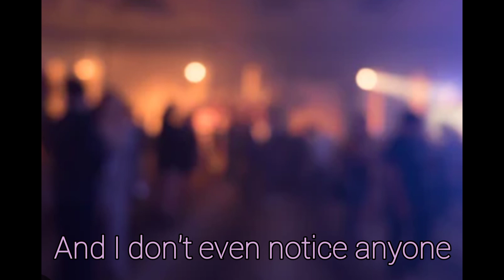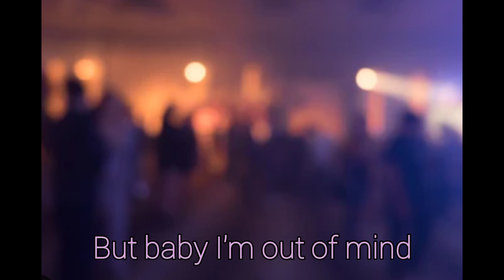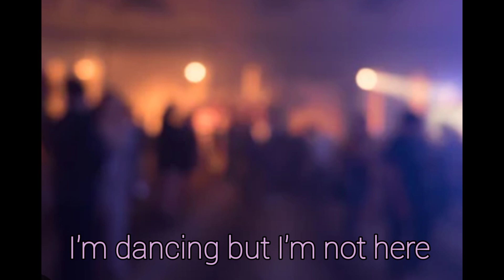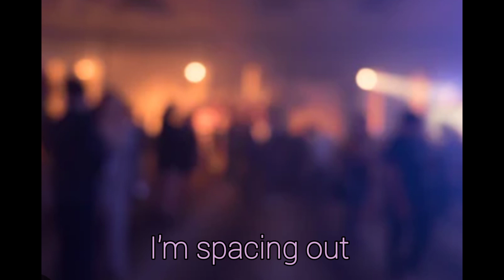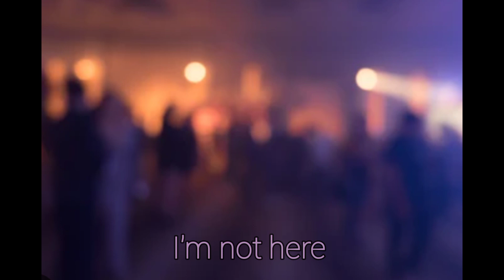Space - Calm Eyes | Prod.Daniel Bettega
lyrics and voice from me @calmeyes777 🌹

beat by @danielbettega 🍊